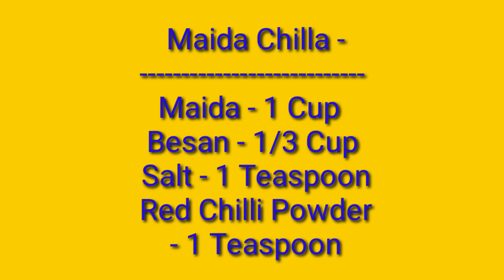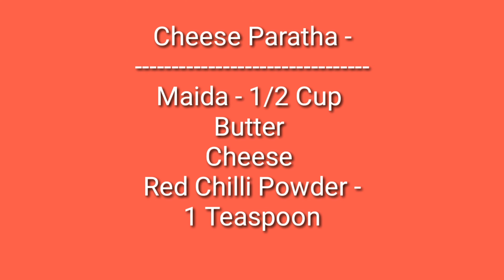10 mins healthy breakfast recipes। Quick & healthy snacks। Tiffin ।জলখাবার।आसान और हेल्दी नाश्ता।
There's no doubt about it : It's an uncertain and scary time , but you and your loved ones still need to eat. Craving to eat something tasty?This video might help you during this Quarantine period, when it is difficult to make a variety of food as resources are limited.In this video you'll see some easy recipes which you can make at home with minimum ingredients required.Calm your hunger pangs with these  easy, quick, healthy and tasty recipes amid the lockdown.
STAY HEALTHY
STAY HOME
STAY SAFE